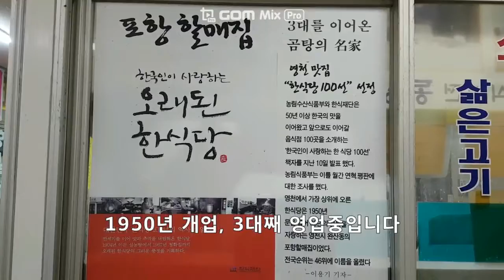1950년에 개업한 재래시장 노포맛집, 3대 70년된 소머리곰탕전문점/대구경북맛집/영천맛집/포항할매집곰탕/숨은맛집/노포맛집/맛집탐방/맛집추천/맛집투어/맛집소개/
1950년에 개업한 3대 70년된 소머리곰탕전문점을 방문했습니다
한국인이 사랑하는 오래된 한식당 100선에 선정된 곳입니다

상호:포항할매집곰탕
주소:경상북도 영천시 시장4길 38
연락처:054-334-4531